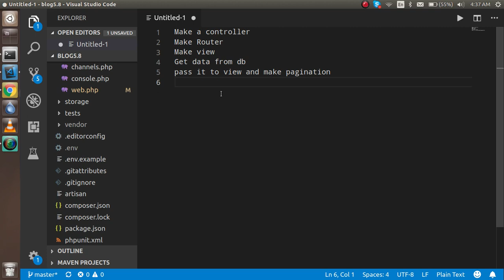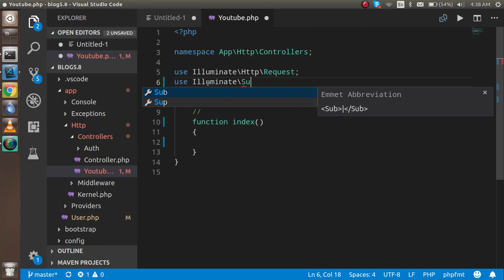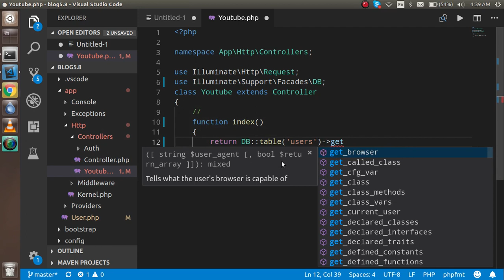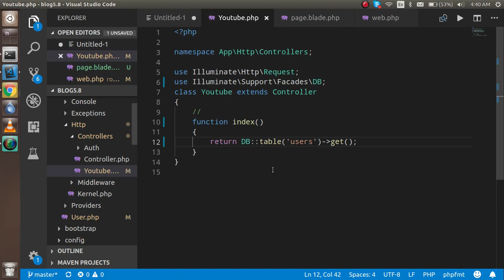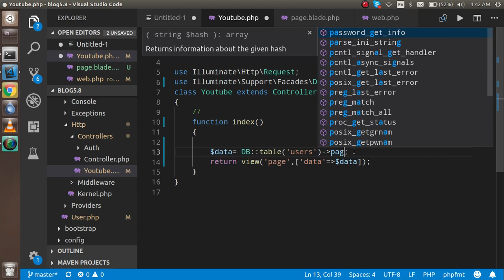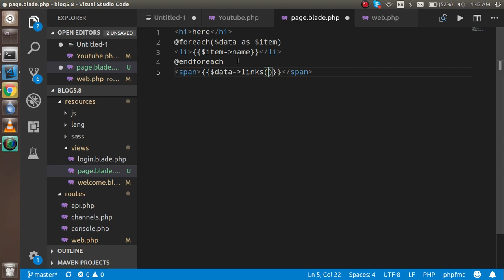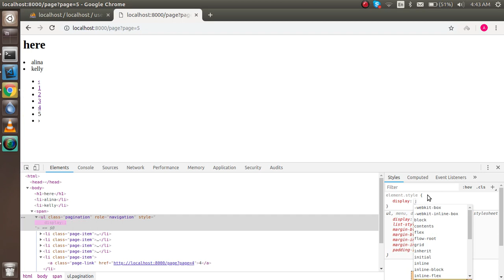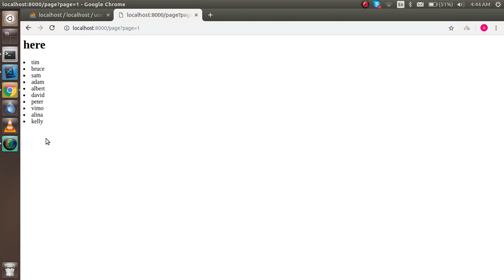Laravel 5.8 tutorial #19 Simple Pagination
In this video we will learn how to use pagination with  simple example,
Points for complete pagination
Make a controller
Make Router
Make view
Get data from db
pass it to view and make pagination